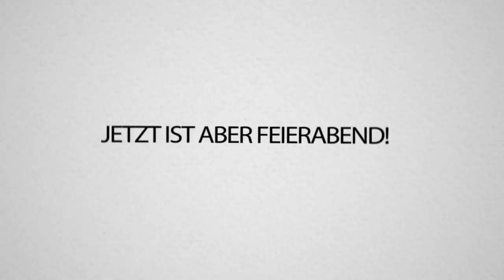YOUTUBER OUTFIT Preise erraten(fast UNMÖGLICH)